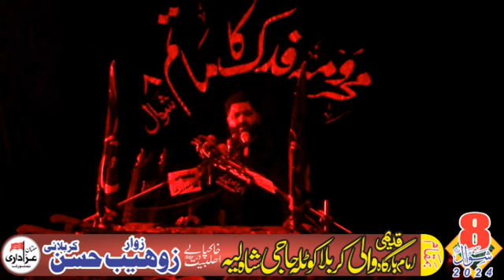Zakir Ghulam Mustafa Eliani & Zakir Ghulam Abbas Chanda 8 Shiwal 2024 ImamBargah Wali E Karbala